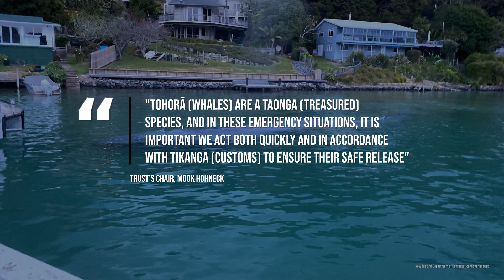Pygmy Blue Whale Rescued Off Coast Of New Zealand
A juvenile pygmy blue whale was successfully rescued on Monday (16 September 2024) after becoming trapped beneath a private wharf near Kawau Island, off New Zealand’s North Island.

Local residents spotted the whale in distress and swiftly alerted authorities, prompting a coordinated rescue effort led by New Zealand’s Department of Conservation (DOC).
Despite being a juvenile and pygmy subspecies, the whale measured an impressive 14 to 15 metres in length (approximately 45 to 50 feet), according to DOC officials.

“This was a highly unusual situation, and we worked carefully to free the whale while ensuring the safety of everyone involved,” said the DOC in a statement.

Credit:  New Zealand Department of Conservation/Cover Images